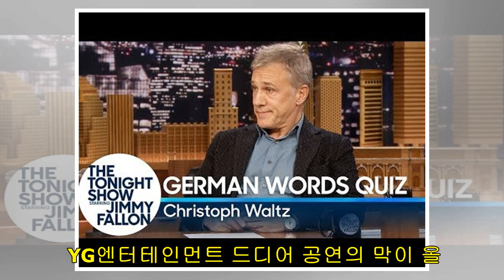한수지 기자 - YG엔터테인먼트, ‘블랙핑크 다이어리’ 2화 깜짝 공개…첫 월드투어 방콕 비하인드 스토리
[한수지 기자] 블랙핑크가 방콕 콘서트 비하인드 스토리를 엿볼 수 있는 ‘블랙핑크 다이어리’ 영상 2화를 깜짝 공개했다. YG엔터테인먼트는 오늘1일 오전 10시 공식 블로그를 통해 ‘블랙핑크 다이어리’ 영상 2화를 게재했다. 이번 영상에는 리사의 고향 방콕에서 첫 월드투어에 돌입하는 블랙핑크의 일상이 공개됐다.  영상 속 블랙핑크는 콘서트를 하루 앞두고 각자 자신만의 시간을 가지며 휴식을 취했다. 특히 리사는 태국 속 작은 중국으로 알려진 관광명소인 차이나타운을 방문해 맛있는 길거리 음식을 즐기며 시내 곳곳을 돌아다녔다. 한편 로제...